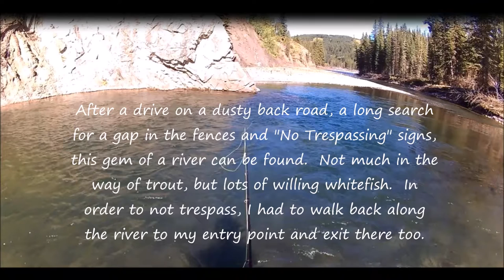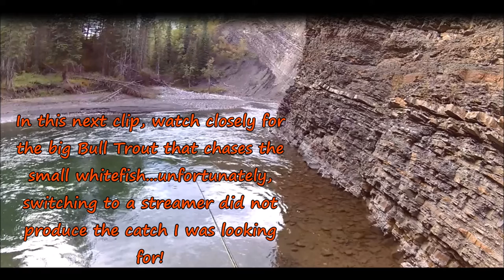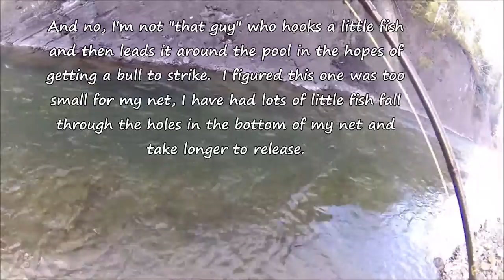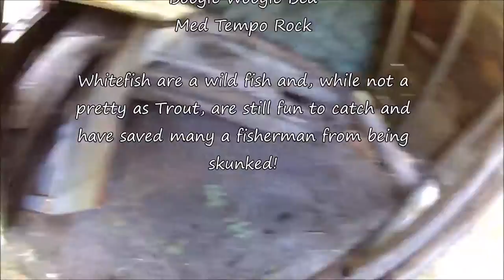Fly Fishing Alberta: Wonderful Whitefish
Yes they're ugly.  Yes they get "in the way" of catching trout.  However I know that on many occasions, a mercifully hooked whitefish has saved me from getting skunked.  On this particular day I went out and targeted them specifically.  A properly drifted stonefly nymph pattern always seems to do the trick!

Music: "All Good in the Wood", "Boogie Woogie Bed", "Med Temp Rock" by Jason Shaw of